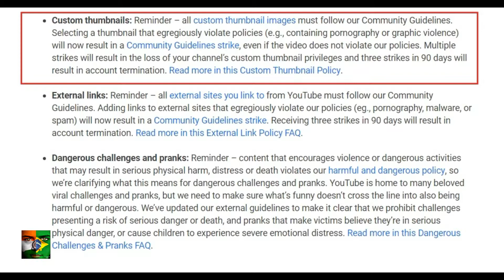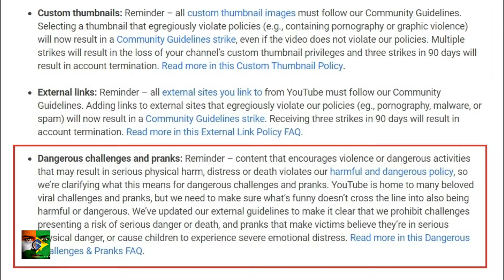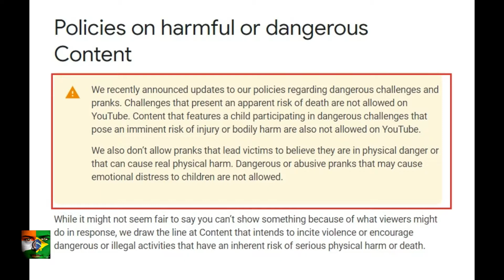Youtube 3 New Update 2019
In this video you will know youtube 3 big new update 2019 on custom thumbnails, external links and dangerous challenges & pranks.